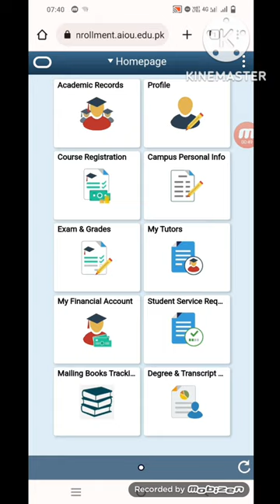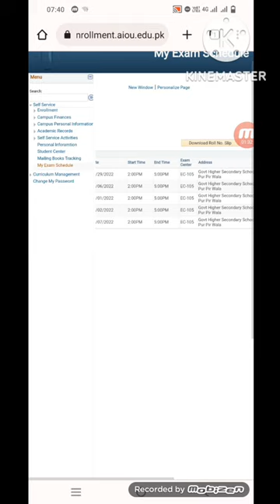How to Download AIOU Slip||Bs,B.Ed,M.ED Programes||Allama Iqbal Open University Slip